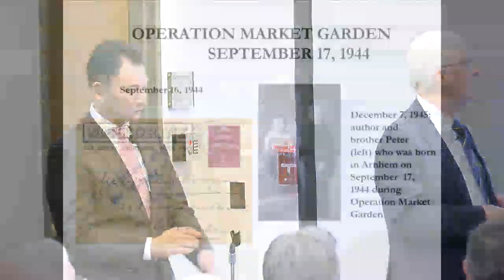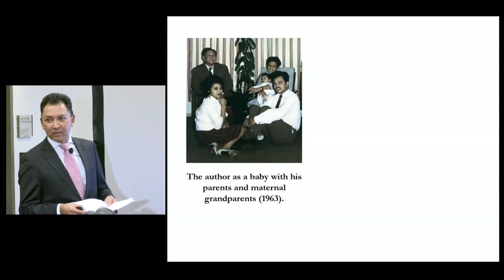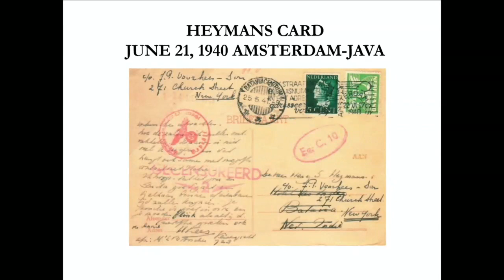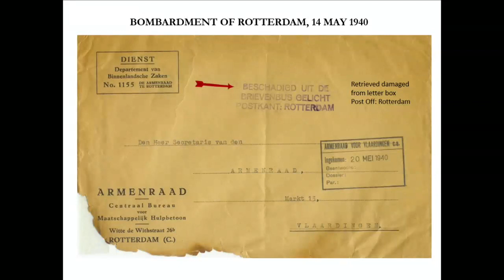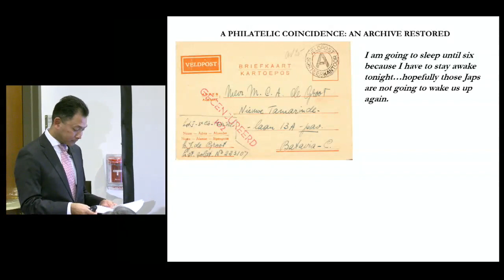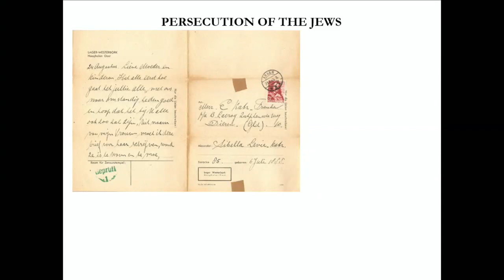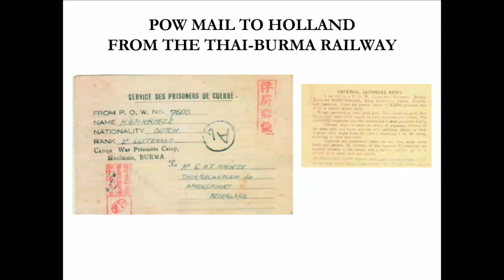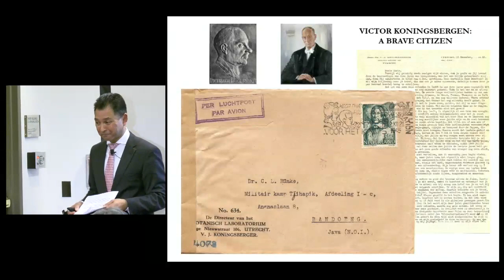WW II Postal History and its Social Impact, Kees Adema and Jeffrey Groeneveld, Sundman Lecture 2019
Kees Adema is an internationally known postal historian and author with five books and some 75 articles and papers to his credit. Jeffrey Groeneveld, a renowned philatelist in the Netherlands, has regularly written for Dutch philatelic magazines on a variety of subjects for more than 35 years.